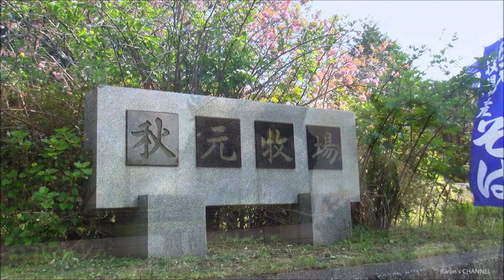秋元牧場の八重桜（千葉県長生郡長柄町）2016年4月19日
以前から訪れたかった八重桜の季節の秋元牧場に行ってきました。青空と牧場の広々とした景色と八重桜がとても綺麗でした。

『くつろぎ時間』『日常の物語(ピアノ版)』